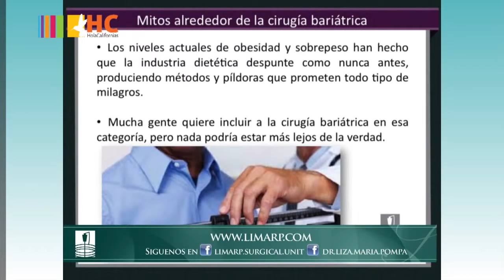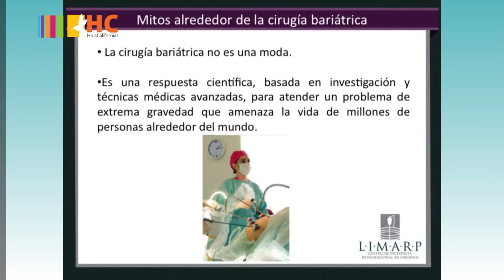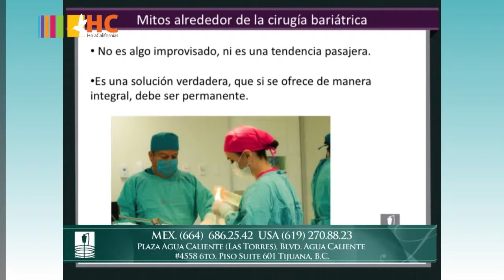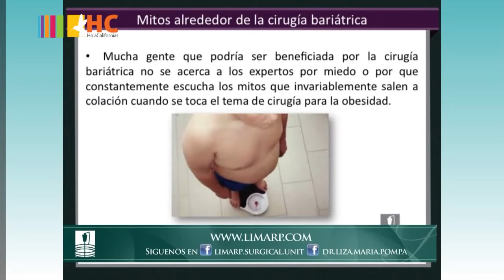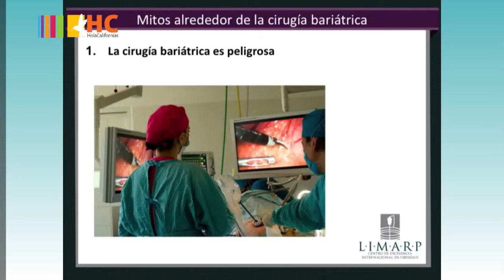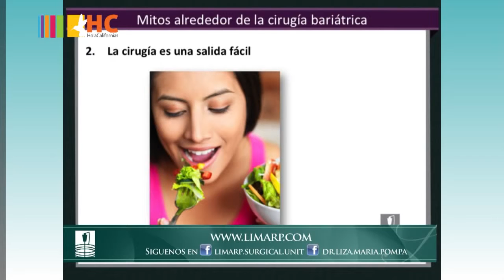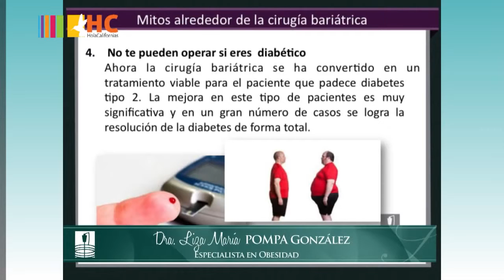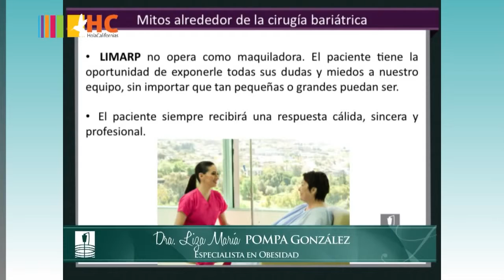Mitos al rededor de la cirugía bariátrica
La doctora Liza María Pompa González de LIMARP Centro de Excelencia Internacional en Obesidad .

Mitos alrededor de la cirugía bariátrica
Siempre han existido métodos para bajar de peso, si bien la cantidad de gente que los requiere se ha multiplicado y multiplicado y no deja de multiplicarse, los métodos siempre han estado ahí. Hemos hablado en ocasiones anteriores sobre el hecho de que los niveles actuales de obesidad y sobrepeso han hecho que la industria dietética despunte como nunca antes, produciendo métodos y píldoras que prometen todo tipo de milagros. Mucha gente quiere incluir a la cirugía bariátrica en esa categoría, pero nada podría estar más lejos de la verdad.